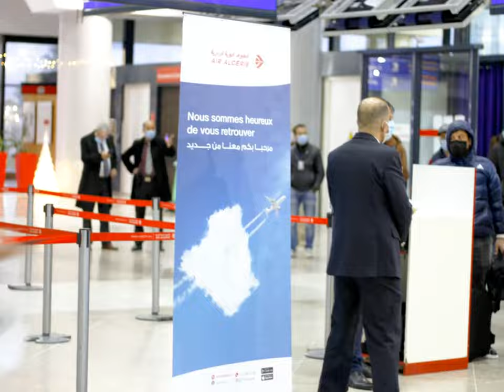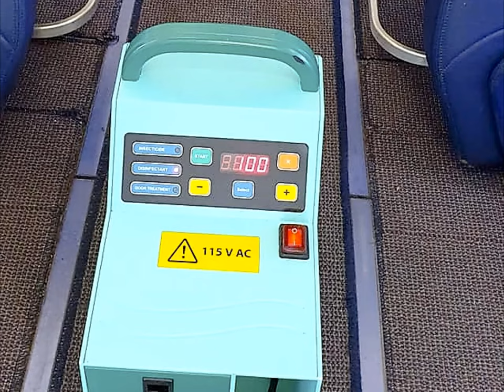✈ وسط اجرات صارمة✈عودة الرحلات الجوية الداخلية✈ RETAKE ALGERIA DOMESTIC FLIES✈